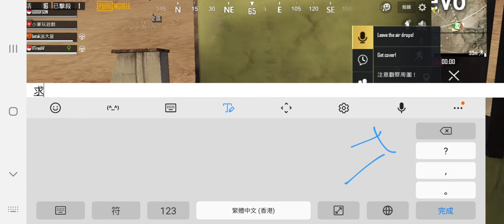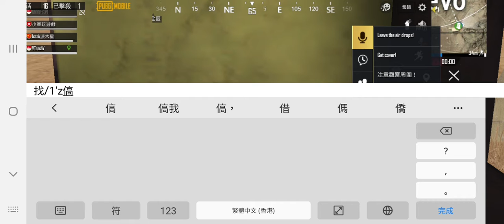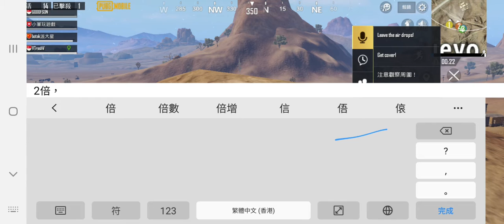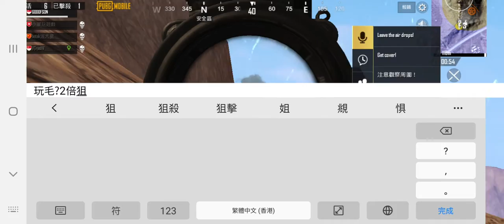pubg 和馬來西亞 人玩 看局(1)